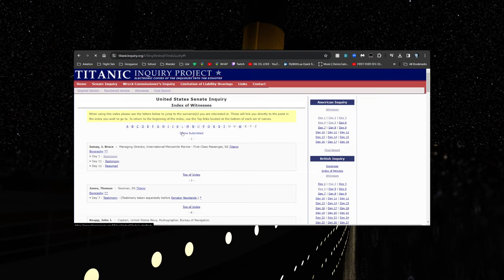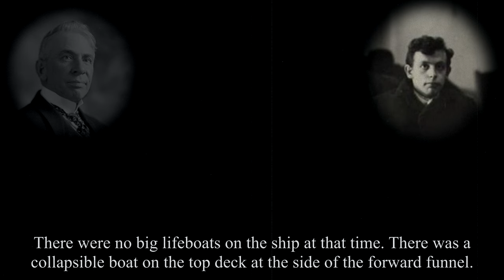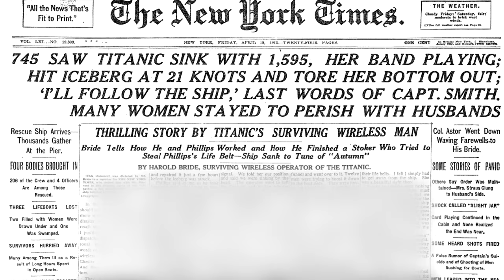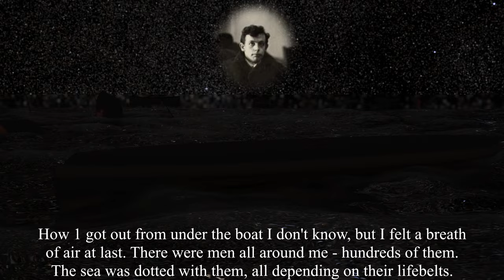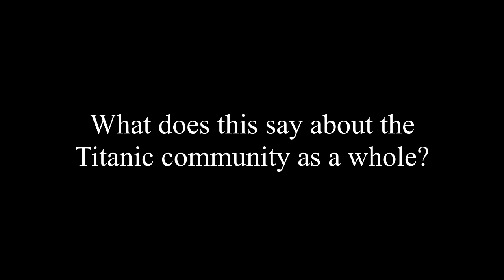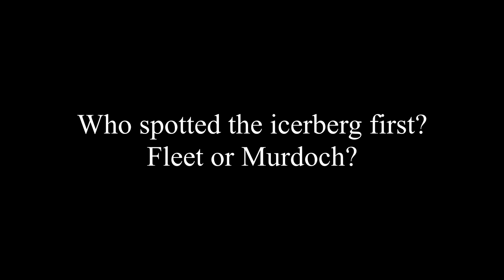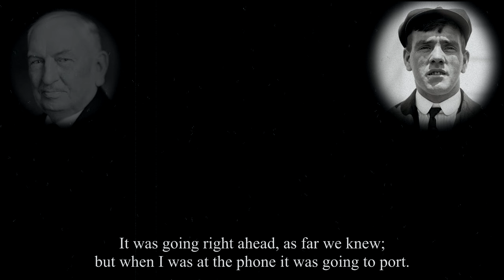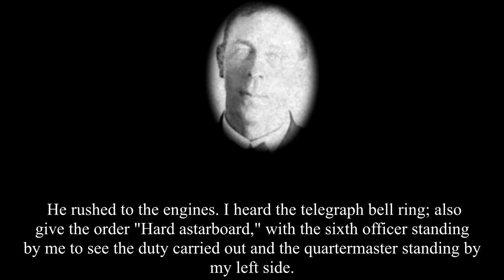You Don't Know Everything About the Titanic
After the release of my documentary, I noticed a lot of what I would like to call "Titanic brainrot." There were a lot of people in the comments section who assume they are at the cusp of breakthroughs about the ship. This thought process exists despite the fact that much of the "research" (in quotes as it is not really research, moreso just content digestion) performed by these self-described experts does not extend beyond following Titanic Honor and Glory, Oceanliner Designs, or Part-Time Explorer. Because there is such an incredible amount of misinformation about the Titanic, anything that a YouTube creator says about the ship, that is not backed up with a citation of primary evidence, should be taken with a grain of salt.

This critique extends to my own videos as well. Just like everyone else, I am not infallible. Similarly, this video is not meant to disparage the works of other Titanic creators. I enjoy their videos just as much as the next "enthusiast." However, we cannot look upon them as if they are the forefront of historical knowledge and research. That title should be left in the hands of experts, such as authors like Tad Fitch, J. Kent Layton, Bill Wormstedt, George Behe, Samuel Halpern, Michael Poirier, etc. The distinction between these names and the names of the creators above, is that their work is highly peer reviewed, combed through, and professionally published. While I'm sure the creators above have high standards for what they put out, it is likely not on the same level as what the discipline of history requires.

Thanks to Snowy for voicing William Alden Smith and Theodore Burton: @SnowyPF